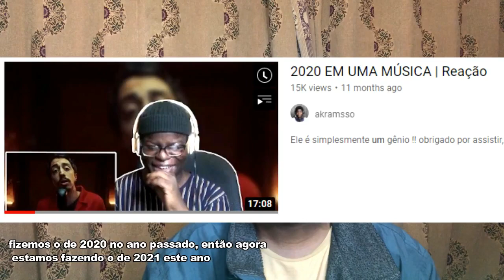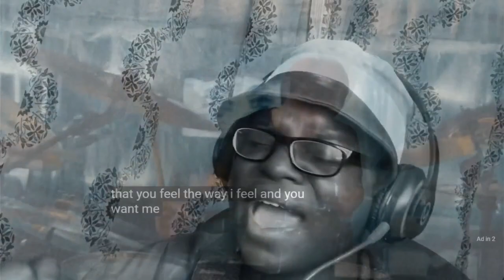2021 EM UMA MÚSICA | Gringo Reação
Gringo Reage a 2021 EM UMA MÚSICA

🎵 Siga o My music Blog para análise completa e resenhas de álbuns e músicas que gostei
🎵 Aqui está o meu Twitter para quem quiser se conectar: ​

💛 se você gostaria de apoiar o canal ou anunciar no canal